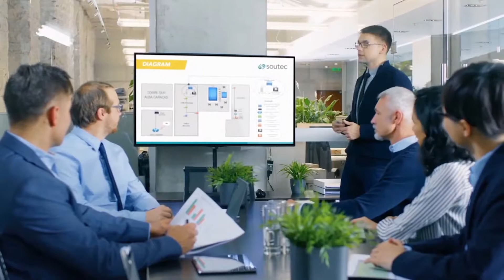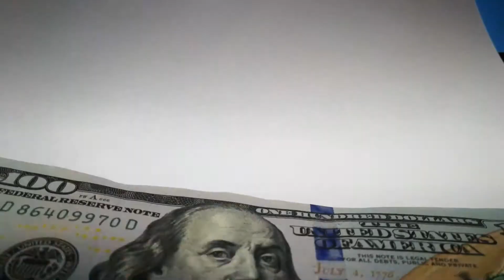Wealth & Success || Positive Affirmation To Help Bring Prosperity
Affirm to yourself daily what you seek. There is not a lack of money but a lack of awareness. Get yourself in the vibration of wealth and abundance, align your thoughts to a wealth mindset as opposed to a scarcity mindset. may these affirmations help to bring an abundance of wealth into your life. Say these affirmations at an allocated time daily, say it, see it, feel it, and believe it, don’t doubt, wealth is your birthright.

1. Wealth floats around me daily.

2. Everyday I am becoming richer and richer

3. Money comes to me easily and effortlessly.

4. Wealth constantly flows into my life.
5. My actions create constant wealth, prosperity, and abundance.

6. I am aligned with the energy of wealth and abundance.

7. I am a magnet for money.

8. Prosperity is drawn to me.

9. I have a wealth mindset.
10. I’m open and receptive to all the wealth life offers me.

11. I am wealthy.

12. I always have more than enough money.

13. I attract money to me.

14. I feel marvelous as a rich person.
15. Wealth is pouring into my life.

16. Large amounts of money are coming to me in ever increasing amounts.

17. I am grateful for everything that I receive.

18. Today I am attracting wealth, abundance, and wellbeing.

19. My wallet and bank balance is overflowing with money.
20. My wealth shines from within me.

21. I create an avalanche of financial abundance, and I give back in amazing ways.

22. I release every block that held me back from receiving prosperity.

23. Wealth flows to me from all directions.

24. I’m financially abundant, and money comes to me naturally.
25. I allow myself to be drenched with financial abundance always, and I generously share my wealth.

26. Riches flow through me like waves in the ocean and come back again.

27. I only think thoughts of wealth and abundance.

28. I am a wealthy entrepreneur who is living life on my own terms.

29. I radiate wealth, abundance, and prosperity.
30. My riches are forever increasing as I give more of myself in service to the world.